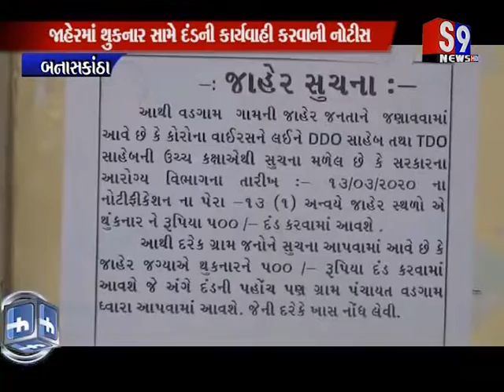Banaskantha : કોરાના વાયરસના કારણે ઉકાળનું વિતરણ કરવામાં આવ્યું